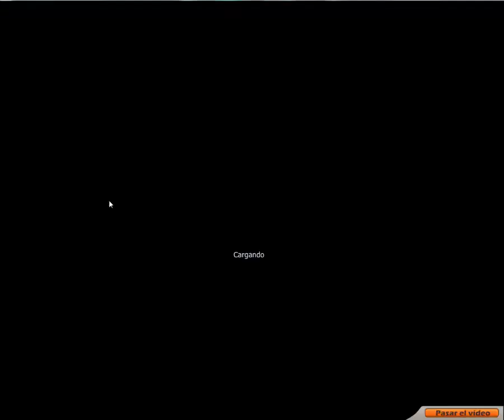[Dofus] Conseguir el Dofus de los hielos #11